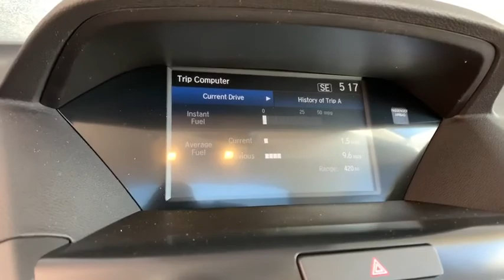2020 Acura MDX Denver, Aurora, Centennial, Parker, Highlands Ranch, CO 19214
New 2020 Acura MDX available in Denver, Colorado at Mile High Acura. Servicing the Aurora, Centennial, Parker, Highlands Ranch, CO area.